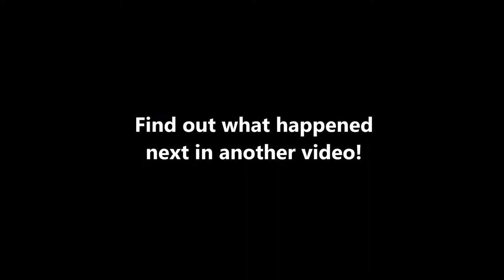Room "D" Remodel Delayed - Black mold is discovered under Adrienne Floreen's House (2017)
Laminate flooring is supposed to be easy to install - so easy that you could floor a room the size of Room "D" in an hour. In this video, Adrienne Floreen announces her optimistic plan to replace the linoleum in Room "D" with laminate flooring, only to find out that the subfloor has been destroyed by toxic black mold and needs to be replaced.